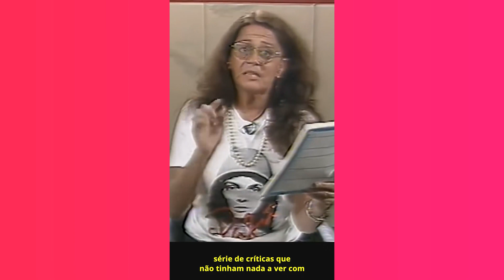NORMA BENGELL: por que é tão difícil uma atriz/diretora ser respeitada? | DROPS #10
Norma Bengell é um verdadeiro patrimônio do Cinema Nacional. Dona de uma presença marcante e de um grande talento, a atriz e diretora é tema deste episódio da Cinema Brasilis Drops. @DonnyCorreiaT fala sobre a entrevista que ela concedeu ao programa Roda Viva, da TV Cultura, e também sobre seus dois filmes, Eternamente Pagu e O Guarani.

| PESQUISA, ROTEIRO E APRESENTAÇÃO: Donny Correia
| EDIÇÃO: Bruno Garcia